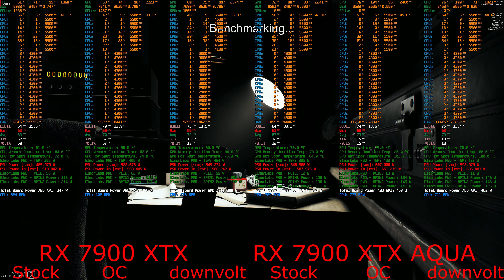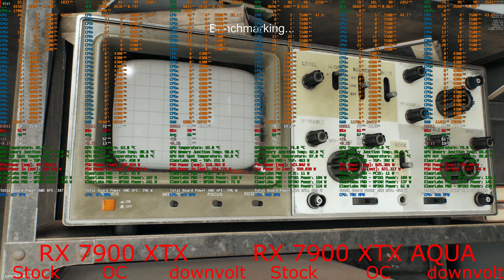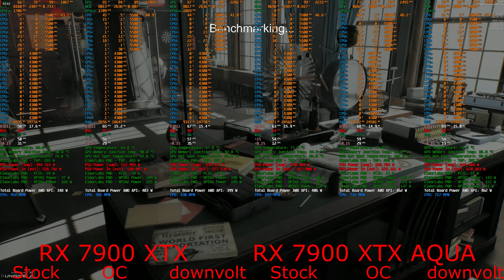Superposition Benchmark 8K Optimized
RX 7900 XTX
Processor: Intel Core i9-13900K;
Motherboard: MSI MEG Z690I UNIFY;
RAM: Team T-Force Delta RGB 32GB (2 x 16GB)  DDR5 7200 МГц FF3D532G7200HC34ADC01;
Cooling system: radiator MO-RA3 420 CORE, 9 Arctic Cooling P14 PWM PST ACFAN00138A 0.22 A;
Power supply: Corsair HX1000i 1000 Watt, CP-9020074-EU;
Monitor: LG 27UL850-W, 3840x2160, 60Hz, IPS;
Video Card 1: GIGABYTE AMD Radeon RX 7900 XTX [GV-R79XTX-24GC-B] 24 GB;
Video Card 2: ASRock Radeon RX 7900 XTX AQUA;
Video card power consumption measurement: ElmorLabs PMD (Power Measurement Device);